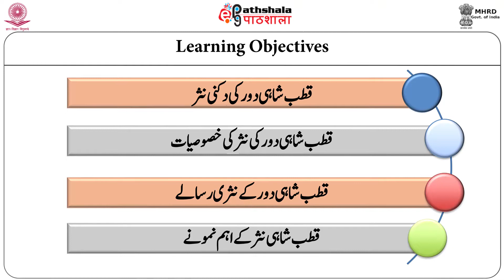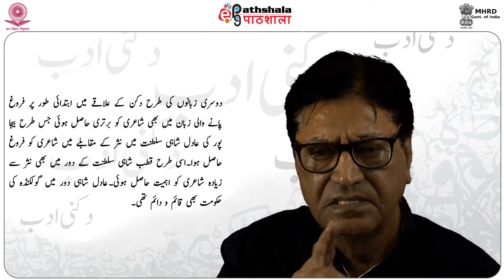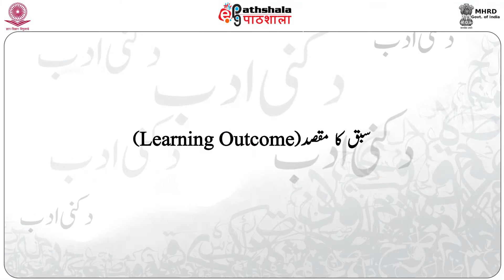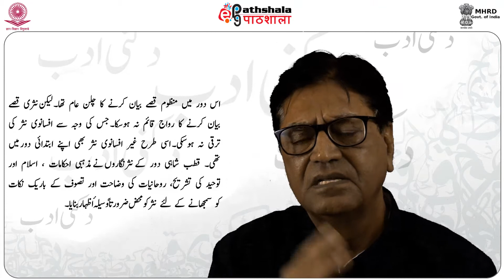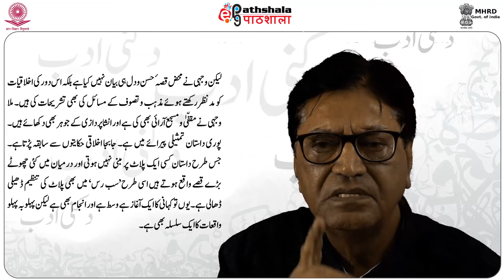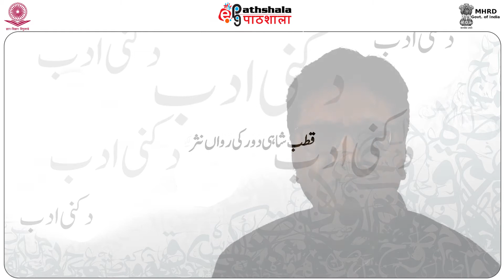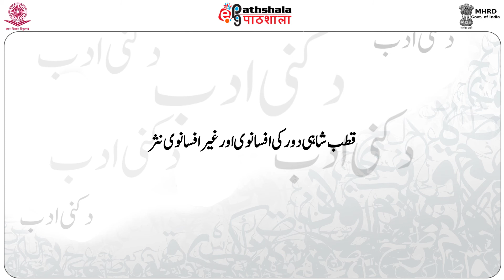M-22. Qtub Shahi Daur Ki Dakni Nser